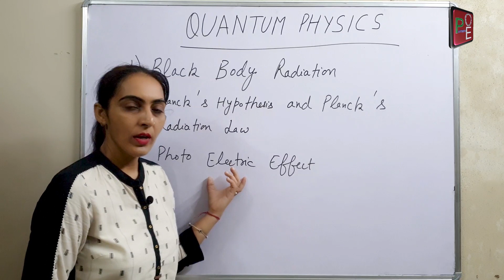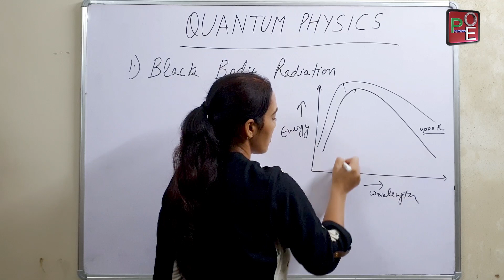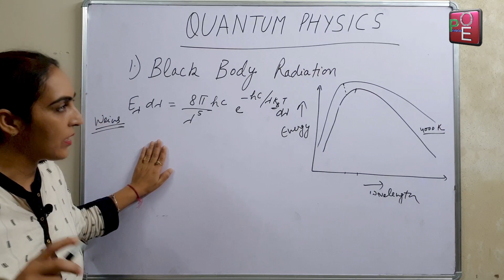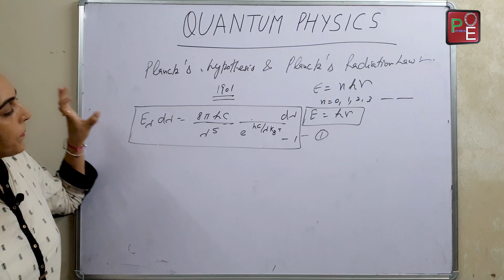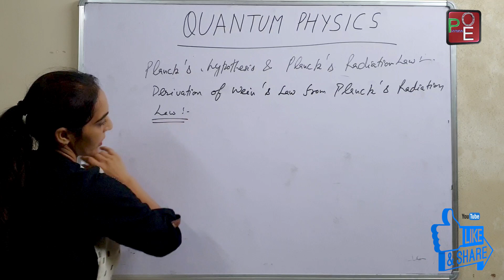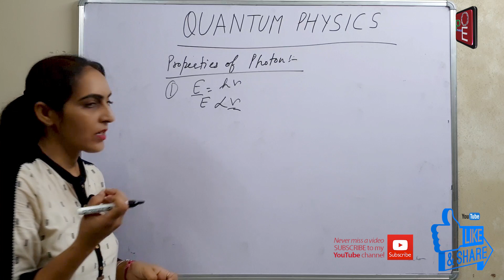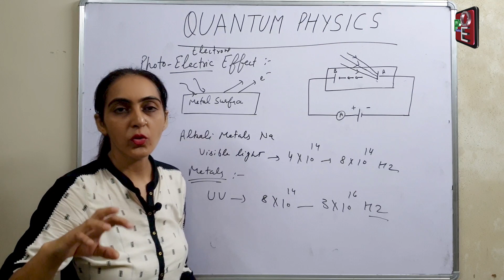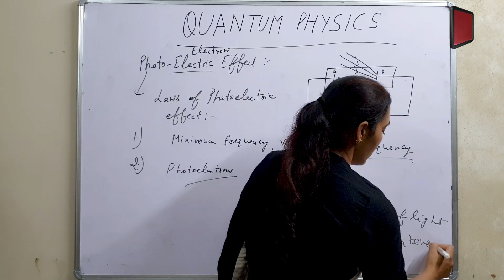Lec-02, Black Body Radiation, Planck's Hypothesis & Planck's Radiation Law, Photo Electric Effect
Lec-02, Quantum & Laser Physics, Black Body Radiation, Planck's Hypothesis & Planck's Radiation Law, Photo Electric Effect